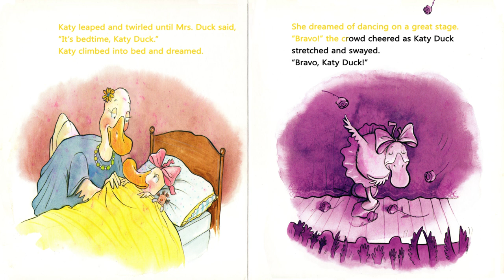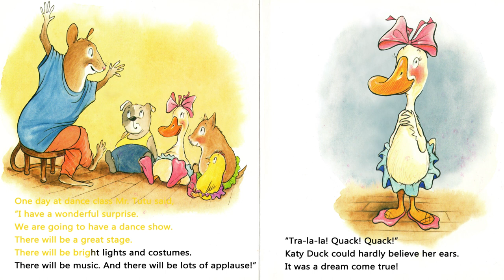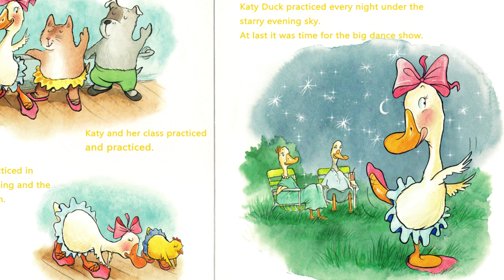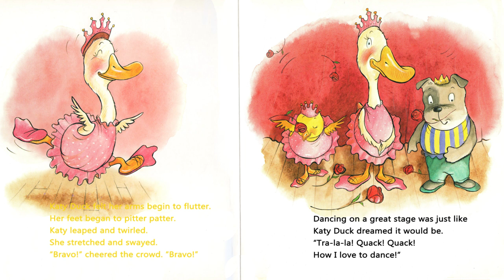Katy Duck Center Stage - Animated Read Aloud Book for Kids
Katy Duck Center Stage by Alyssa Satin Capucilli (Author) / Henry Cole (Illustrator)
This book is read with permission from Simon & Schuster Publishing.

Take your copies and let's read together!
You can purchase this book on Amazon